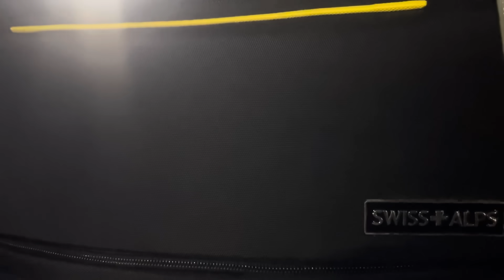Romario Le Sacó La Verdad Ala Australiana PORQUIEN VINO USTED POR KEILY O POR NOSOTROS? Me Quede 😢